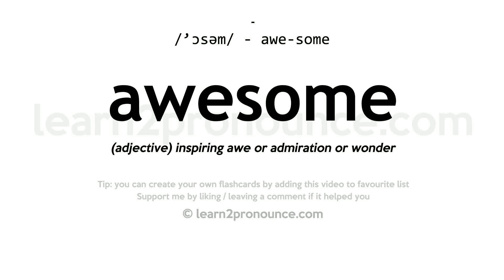Pronunciation of Awesome | Definition of Awesome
Awesome pronunciation | How to pronounce Awesome in English?
/`ɔːsəm/
Meaning of Awesome | What is Awesome?
(adjective) inspiring awe or admiration or wonder
What is Awesome | Awesome meaning and definition?